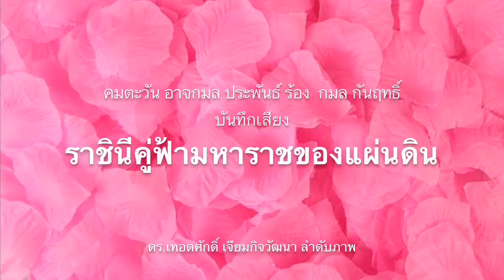ปาหี่? ! จตุพร แขวะ ปธ.กรรมาธิการแก้รธน.